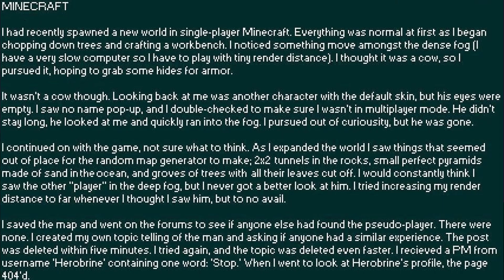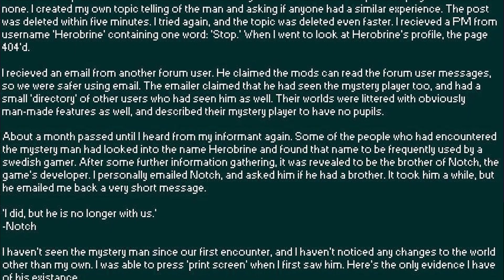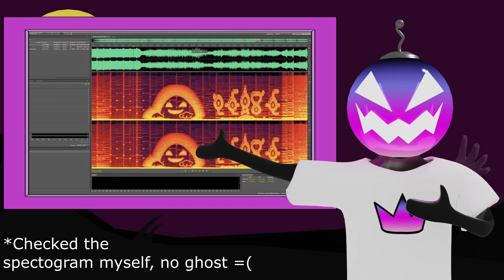How Video Game Creepypastas Affected Video Games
Today we are delving in to the wide world of video game creepypastas! I list some of my favourites and how they have effected video game culture as a whole.

Wethands made by C418, minor key edit by Treenara
Green hill zone minor key edit by TheSidSide